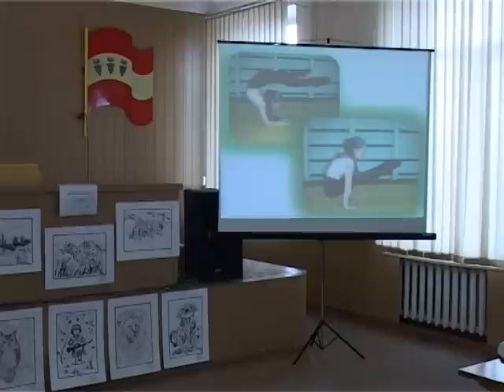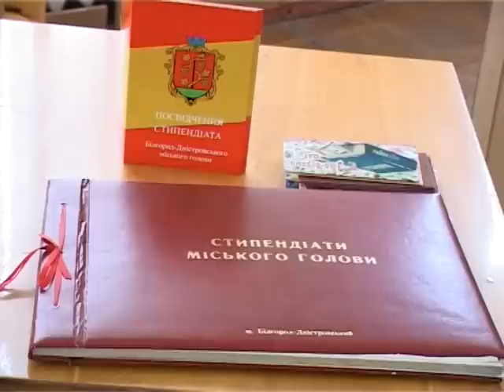Стипендиаты мэра Белгорода-Днестровского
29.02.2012 Сюжет телеканала Бессарабия ТВ. В мэрии Белгорода-Днестровского наградили стипендиатов городского головы 2012 года